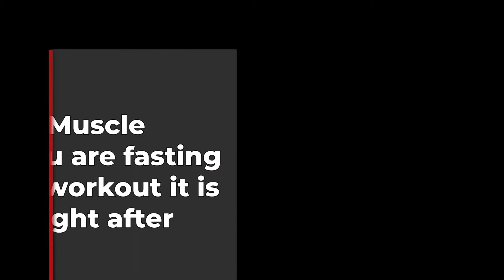Intermittent Fasting Good or Bad? - Trim and Tone Challenge Day 4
In this video we will cover, what is intermittent fasting
- What are the types of Intermittent fasting
- How to do Intermittent Fasting
- Does it really spark Autophagy?
- Who is intermittent fasting right for